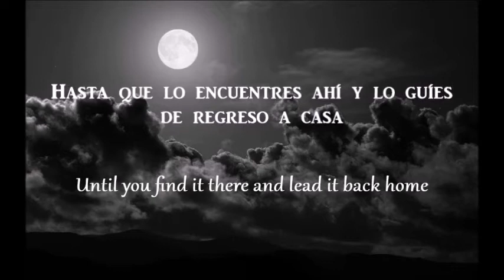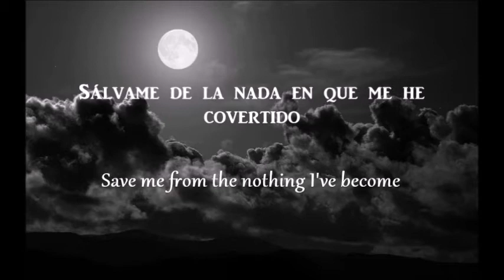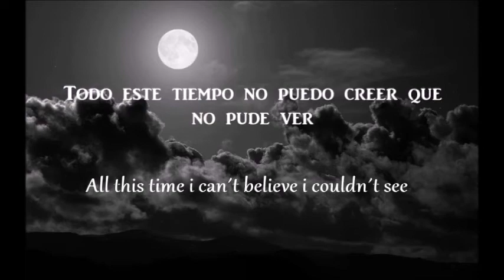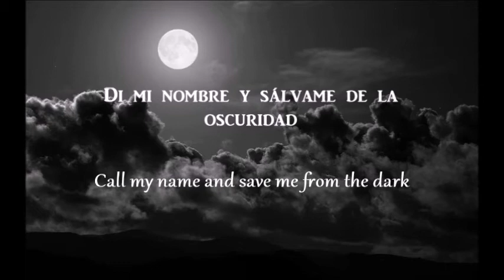Bring Me To Life - Evanescence (Sub. español)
Bring Me To Life - Evanescence (Lyrics).